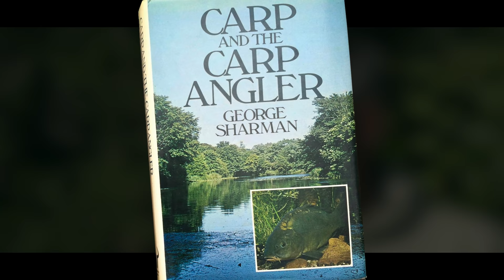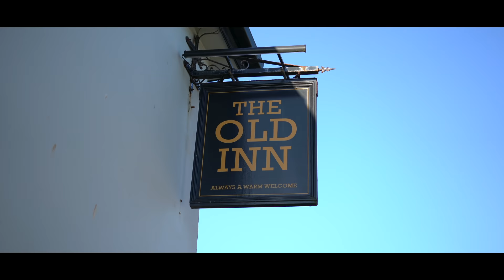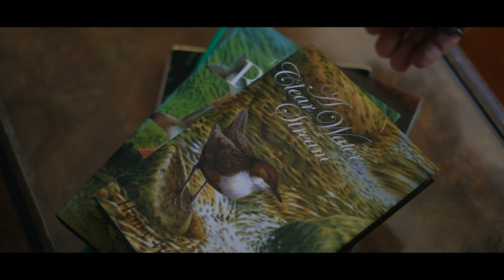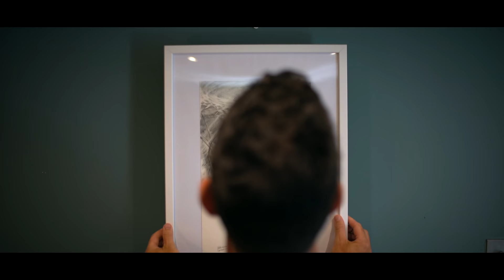The Art of Angling - Carp fishing in Devon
The Art of Angling is conceived from my love of art and fishing - funny that! I've been a fisherman for most of my life and I can't think of anything better than to sit by a lake and absorb the surroundings. But as much as I love my carp fishing, nature is my passion. Being at one with the environment is so stimulating and feeds my creative energy. This is a true story about adventure, friendship and legends.

Join us on this EPIC adventure as we head down to the beautiful Devonshire coastline for a 48hr session on the awesome Emperor Lakes in Kingsbridge. We meet up with new friends, as well as an interview with a famous angling artist and old friend I've not seen for 17 years!! And to top it all off, I try my hand at paddleboarding too :) There's more to angling than just catching fish.

Big thanks to:

Frank & Guy Warwick

Tobie, Micky and the Loates family

John Dunford (#2 cameraman)